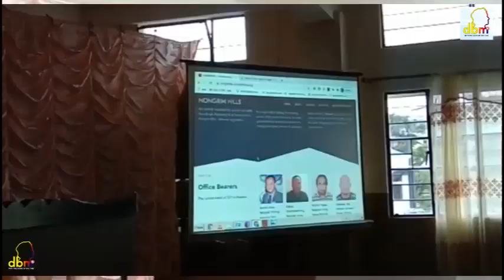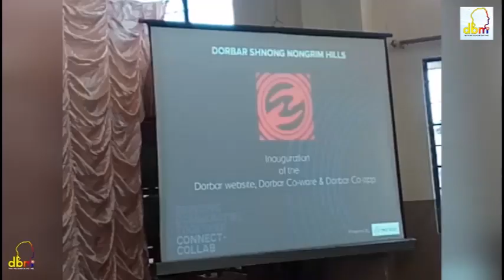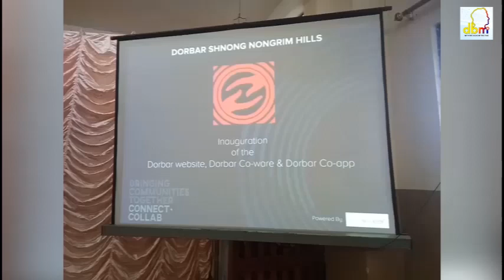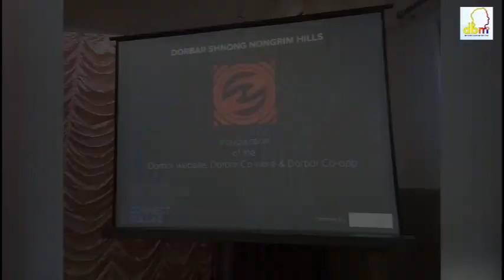NEWS AND EVENTS IN MEGHALAYA FROM DON BOSCO MEDIA NETWORK